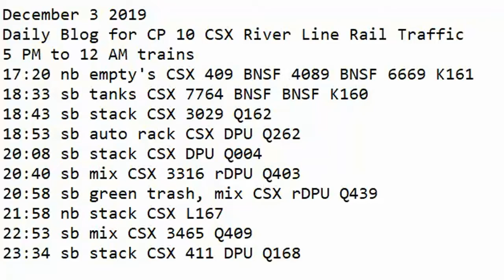December 3 2019 Trains 8 AM to 5 PM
17:20 nb empty's CSX 409 BNSF 4089 BNSF 6669 K161
18:33 sb tanks CSX 7764 BNSF BNSF K160
18:43 sb stack CSX 3029 Q162
18:53 sb auto rack CSX DPU Q262
20:08 sb stack CSX DPU Q004
20:40 sb mix CSX 3316 rDPU Q403
20:58 sb green trash, mix CSX rDPU Q439
21:58 nb stack CSX 5277 L167
22:53 sb mix CSX 3465 Q409
23:34 sb stack CSX 411 DPU Q168